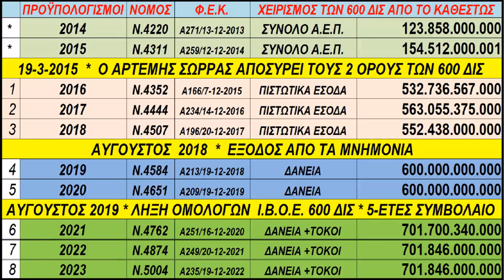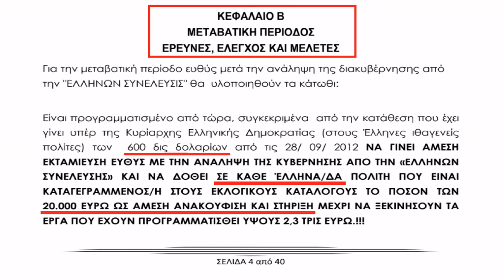ΤΟ 10-ΛΕΠΤΟ ΜΗΝΥΜΑ ΠΟΥ ΘΑ ΑΛΛΑΞΕΙ ΑΥΤΟ ΠΟΥ ΣΚΕΦΤΟΣΟΥΝ ΝΑ ΡΙΞΕΙΣ ΣΤΗΝ ΚΑΛΠΗ ΤΗΝ ΚΥΡΙΑΚΗ 21 ΜΑΪΟΥ 2023